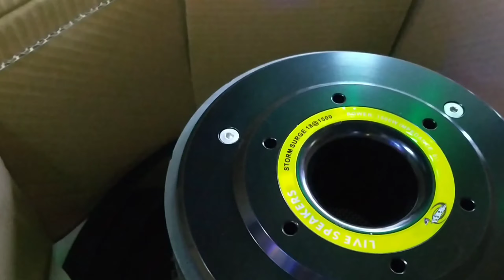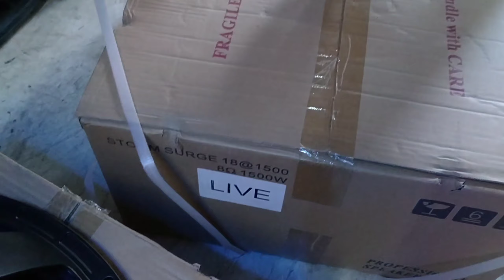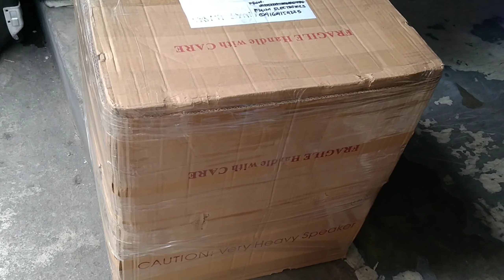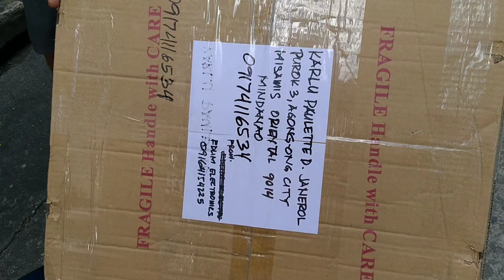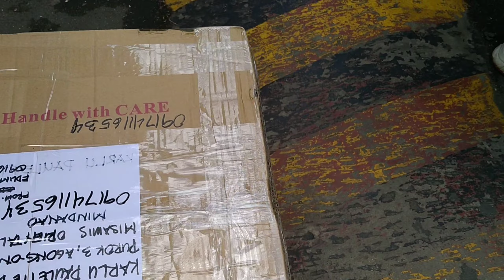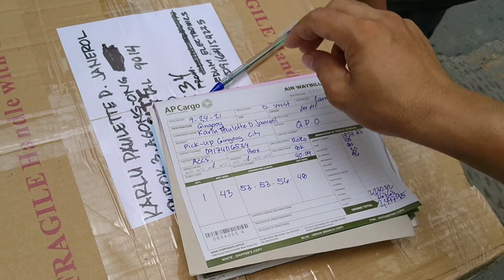STORM SURGE 18@1500, TRIPLE MAGNET 1500 WATTS,BOUND TO GINGOOG CITY.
651 RONQUILLO ST CORNER 535 P-GOMEZ ST QUIAPO MANILA